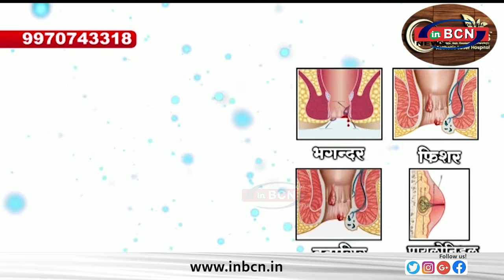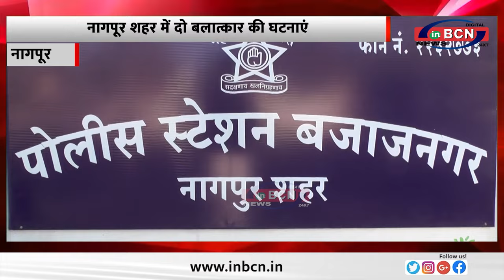नागपूर शहर में दो बलात्कार की घटनाएं..................INBCN NEWS